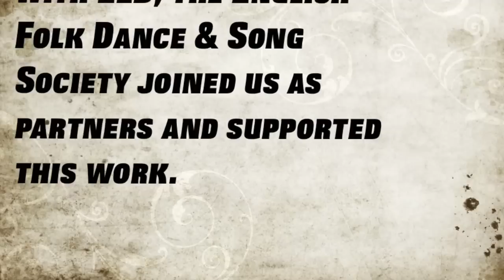Folk Dance Remixed Fridays week 4! Looking back at our first R&D in 2013!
This is a video to support our grants for the arts application and shows footage from one weeks research and development in December 2012. This work was supported by East London Dance and the English Folk Dance and Song Society.

We go BACK, WAY BACK, BACK IN TIME to our very first R&D!! Folk Dance Remixed Fridays week 4 is here!! (Again, better late than never Homeschoolingfreelancer!!) We continue with this new series to keep a bit of our magic out in the Universe! We are used to spreading JOY & bringing people TOGETHER & are determined to keep doing so...We showcase one of our talented company member each week. This week we go back to 2012 and our very first R&D! It features a POWERHOUSE group of artists and we still work with most of them which means we must be nice!! After this R&D we were urged to go for a bigger grant by the brilliant Debs Butler who was working for ACE & we’ve never looked back! Enjoy it & please do share it & leave us a message so we know our work is still reaching you & hopefully inspiring you or just taking your mind of things for a moment...much love - Natasha, Kerry & Frances xxx